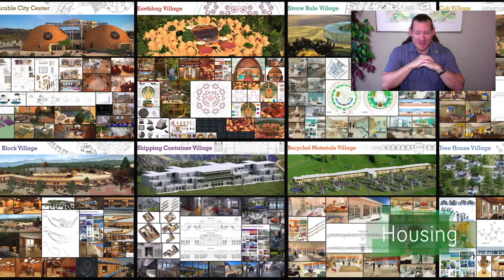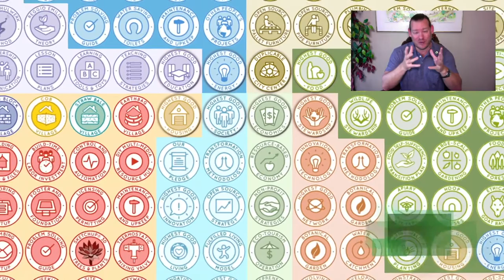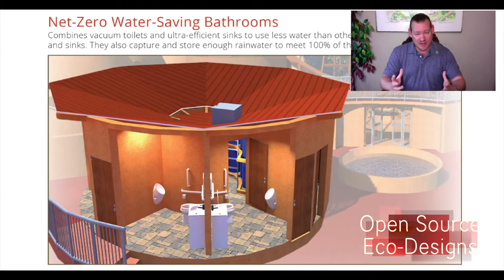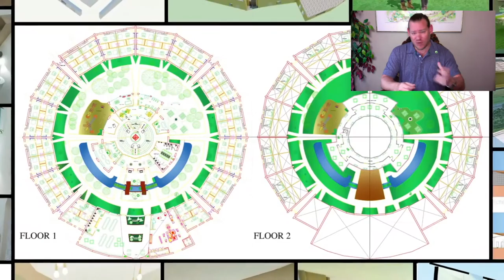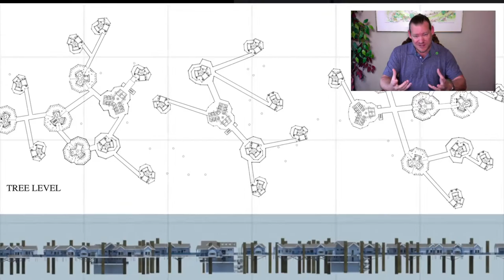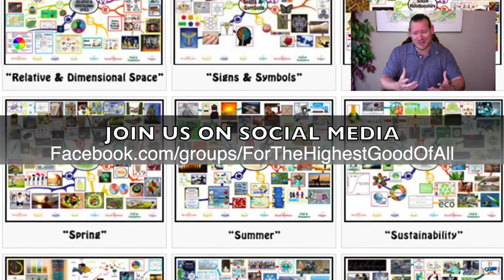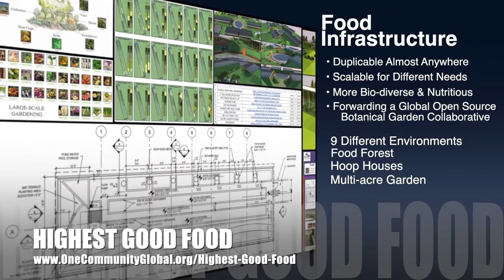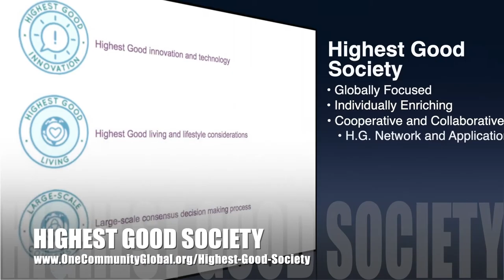One Community Weekly Progress Update #363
Architects of Sustainability's Future | Global Collaboration | Open Source Cooperation | Sustainable Energy | Global Sustainability | World Change | Green New World | One Community | Weekly Progress Update #363 Specifics are

THIS WEEK'S TOPIC: Architects of Sustainability's Future